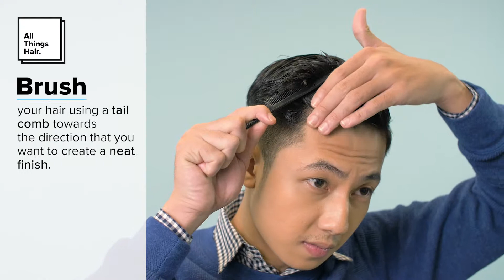Easy Comb Over Hairstyle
Looking for a quick and easy hairstyle? Check out the comb over hairstyle for men. It's simple yet it gives the right oomph to your look. Watch this video tutorial to learn how to create this hairstyle.

Find out more about the products used to get this look here:
CLEAR Cool Sport Menthol Anti-Dandruff Shampoo for Men

for more styling and hair care tips.